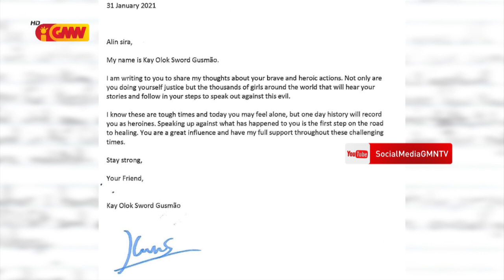Alexandre-Kay Olok-Daniel hakerek karta ba labarik vitima sira iha Oecusse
Xanana Gusmão nia oan na'in 3 hakerek karta solidaridade ba vitima kazu VS